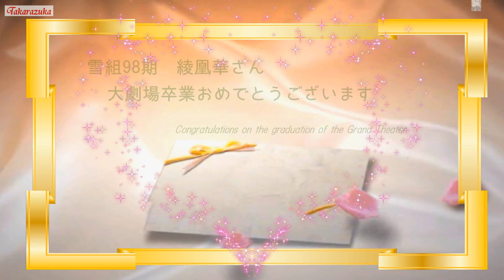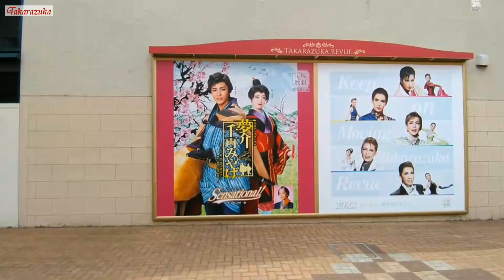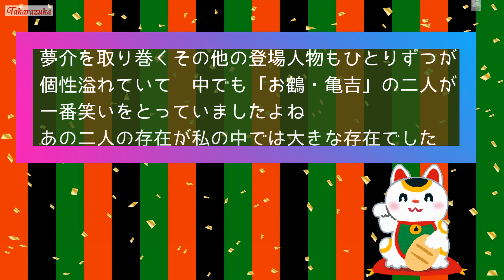『夢介千両みやげ』雪組公演千秋楽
雪組が無事に千秋楽を終えられて本当によかったですね😊あやなちゃんも素敵な笑顔で卒業されました🥺😢寂しいです　東宝まで充分に体を休めて頑張って走ってください#宝塚歌劇#雪組#彩風咲奈#綾凰華退団
💌totunan 登録もよろしくお願いします。
こんなチャンネルもやっています